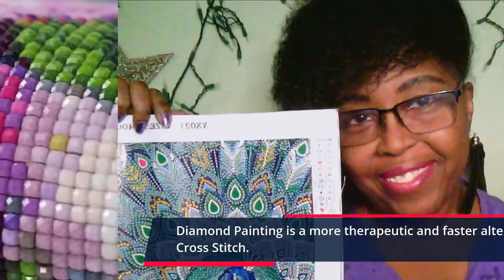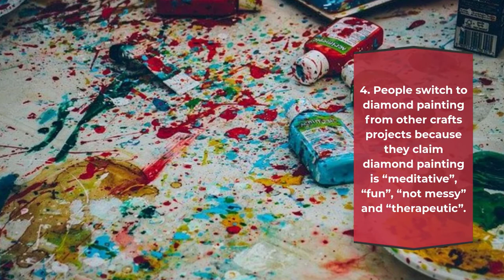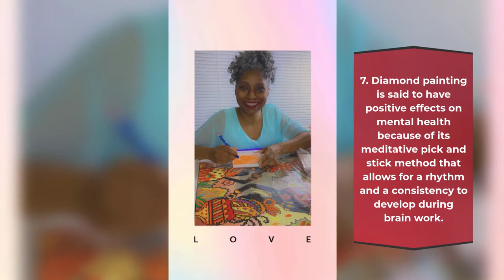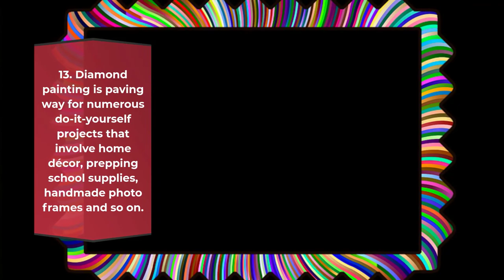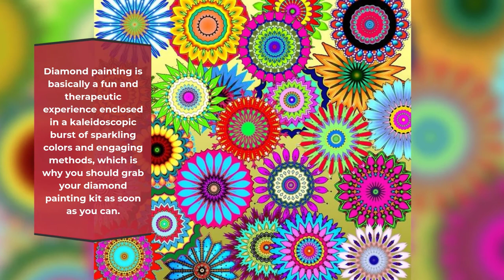What Is Diamond Painting - Benefit Of Paint By Diamond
Diamond painting has become all the rage. It's a craft hobby that is a mix between Paint By Numbers and Cross Stitch. The craft was invented in 2010 by a Chinese company named Guangdong Dazu Yueming Laser Technology Co. Ltd., in the old-time, the Diamond Painting beads were placed on the velvet. Diamond Painting is a more therapeutic and faster alternative to Cross Stitch. You don't paint on actual diamonds as the name seems to suggest. It's a great past-time for anybody who loves to craft regardless of his or her age. This video provides information on diamond painting and its numerous health benefits.

With diamond painting, one needs to apply tiny resin beads to a DMC-coded canvas to create a vibrant painting. If you are new to diamond painting, you can purchase a DIY Painting Kit to get started. The kit includes everything you need to start the hobby. It comes with a diamond art pen, a white tray with a funnel, a comfort grip, storage bags, pink pen wax, and a pair of tweezers. Here is why you need to start diamond painting right now to get some of its mental, emotional, and intellectual health benefits.

The Benefit Of Paint By Diamond

The craft helps reduce stress and anxiety. Diamond painting allows us to take our minds off other thoughts and focus on the moment. It helps alleviate stress and anxiety just like meditation. You just need to sit back and relax while performing the craft. The therapeutic effect of diamond painting is immense.

The craft helps improve hand-to-eye coordination and concentration levels. A lot of hand-to-eye coordination is needed to pick up the drills with the diamond pen and place them on the canvas. The drills are only 2.5mm. The craft will stimulate the right hemisphere of the brain and helps spark creativity in the process.